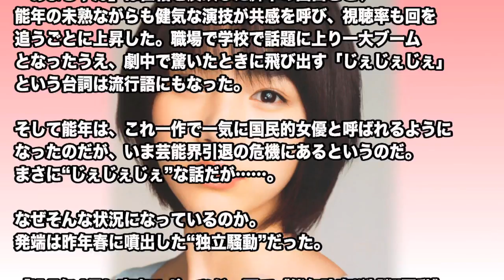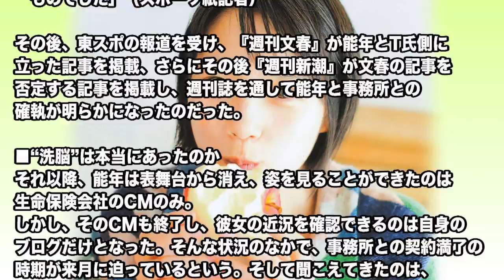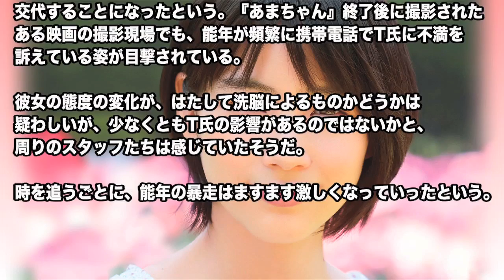能年玲奈、事実上芸能界を引退へ。事務所は法的手段も視野に？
NHK連続テレビ小説『あまちゃん』（'13年4月～9月放送）で主役の“天野アキ”を演じた能年玲奈。『あまちゃん』は世相を反映した脚本の面白さと、能年の未熟ながらも健気な演技が共感を呼び、視聴率も回を追うごとに上昇した。職場で学校で話題に上り一大ブームとなったうえ、劇中で驚いたときに飛び出す「じぇじぇじぇ」という台詞は流行語にもなった。

　そして能年は、これ一作で一気に国民的女優と呼ばれるようになったのだが、いま芸能界引退の危機にあるというのだ。まさに“じぇじぇじぇ”な話だが……。

・【洗脳】オセロ中島に続き能年まで洗脳！能年玲奈が芸能界引退の〇〇の真相とは？・事務所から訴えられ人生崩壊か！？

・【決定的瞬間】【よくぞ撮ったこの瞬間】思わず二度見してしまう決定的瞬間まとめ　Part.7

★日々動画配信していますので